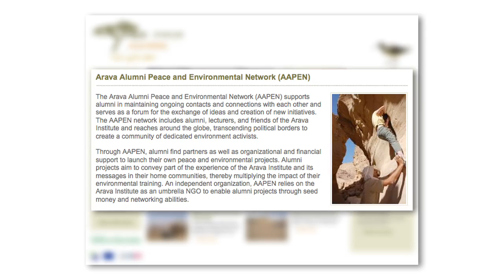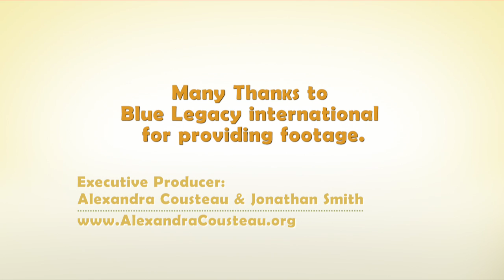Arava Institute (HD)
The Arava Institute for Environmental Studies (AIES) is the premier environmental education and research program in the Middle East, preparing future Arab and Jewish leaders to cooperatively solve the region's environmental challenges.